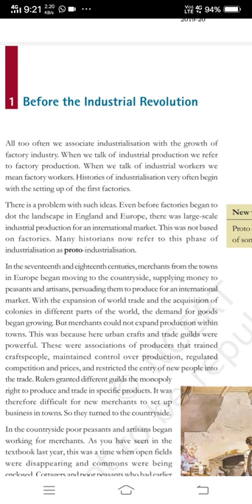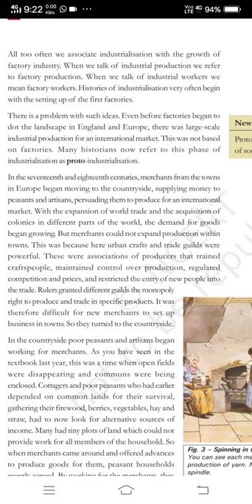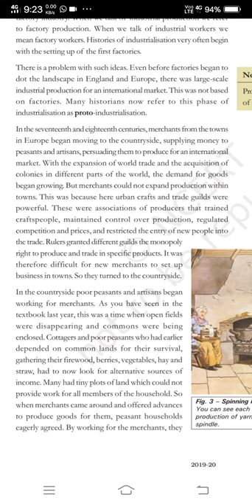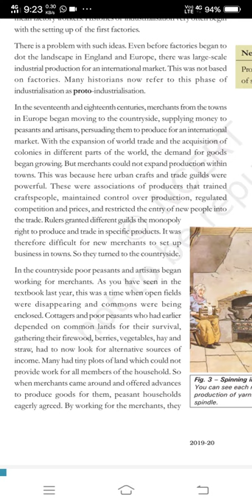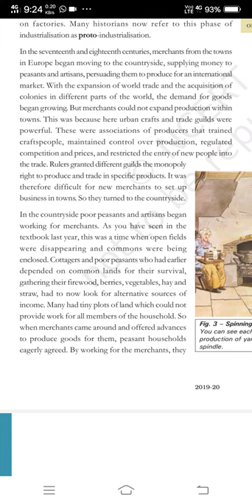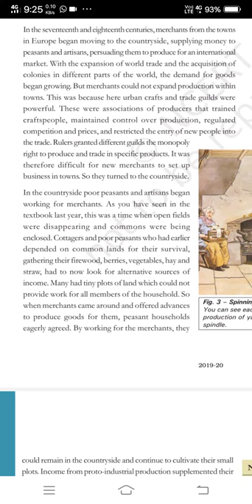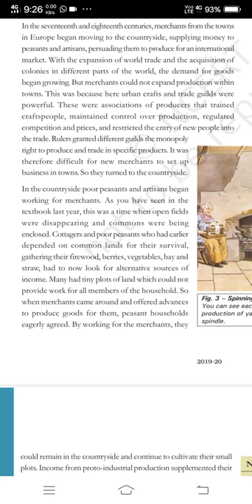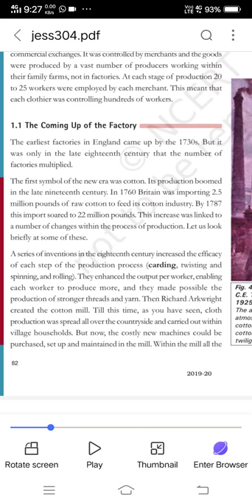Class 10th ,Age of industrialization